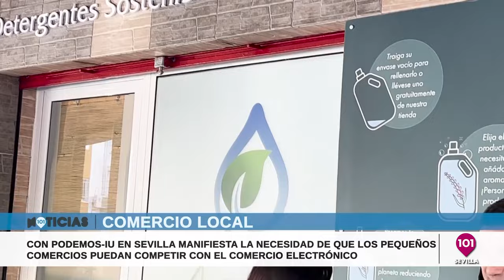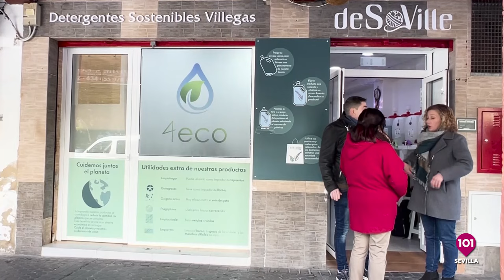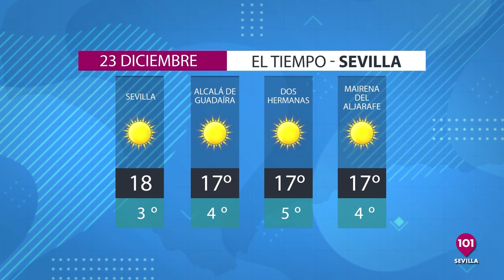🔴 Noticias Sevilla 22 diciembre, toda la información de la Provincia de Sevilla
Noticias Sevilla 101tv | Presentado por Laura Gómez